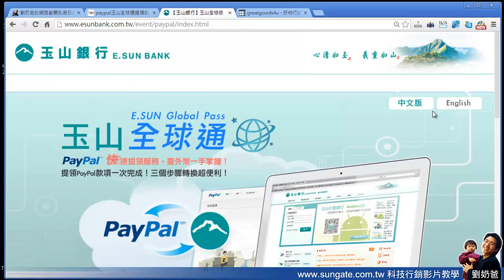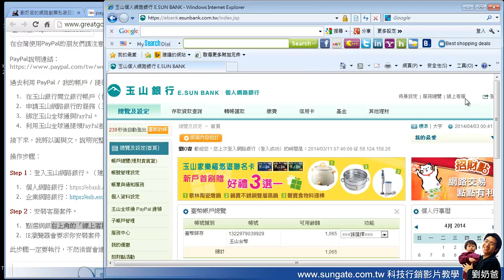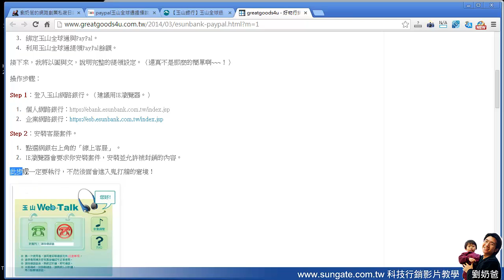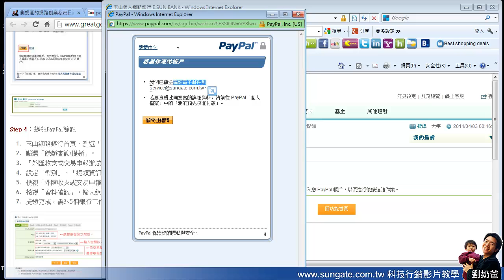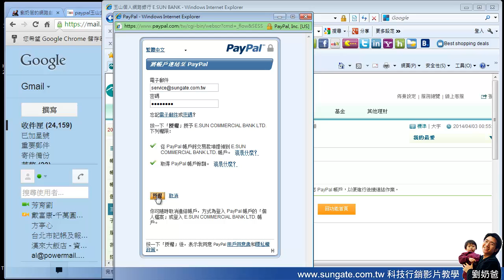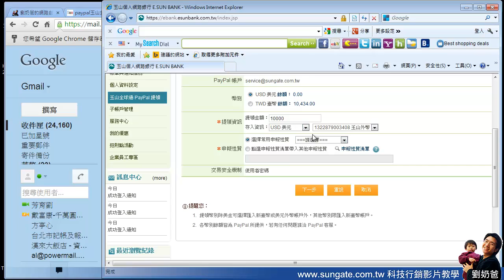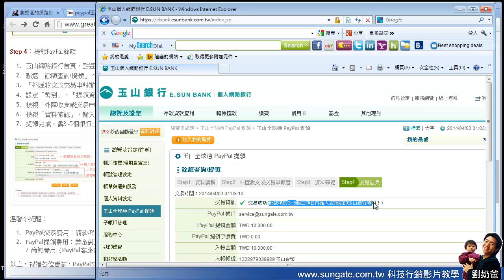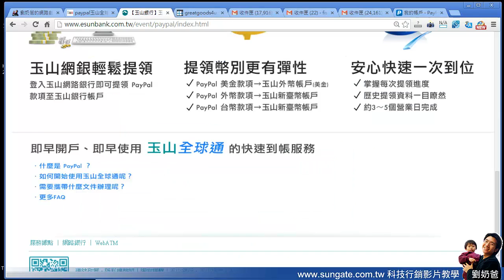20140402 paypal玉山全球通領錢設定720P高清版